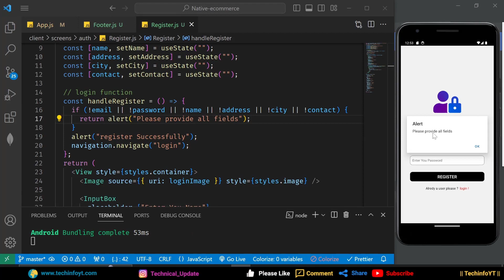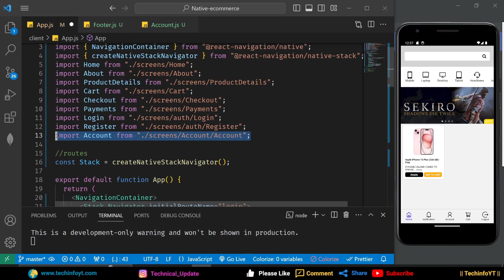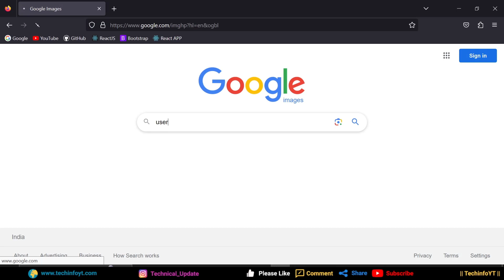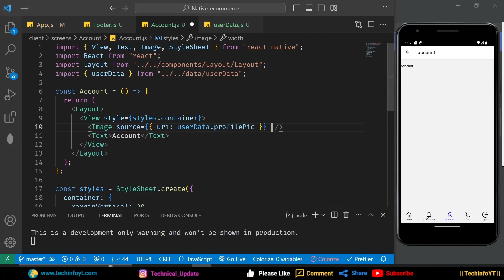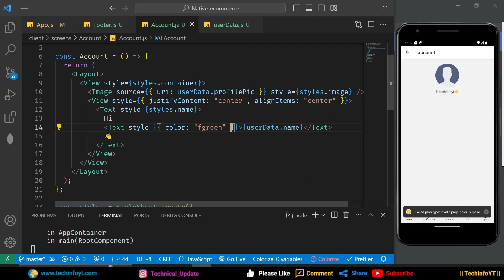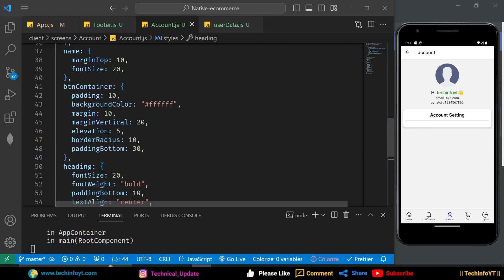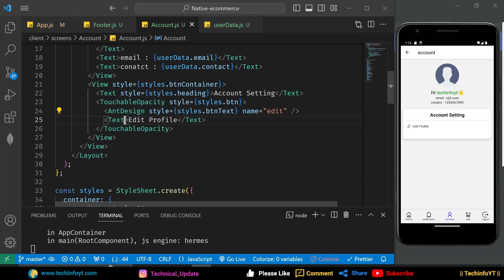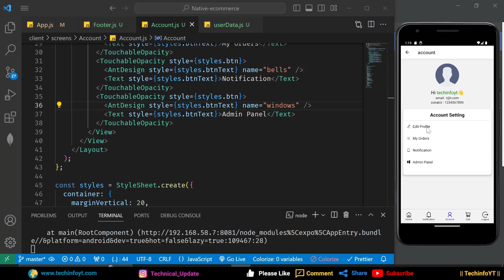Account Screen React Native Ecommerce App Mern Stack Project Mern App